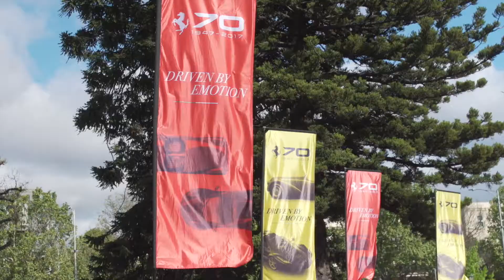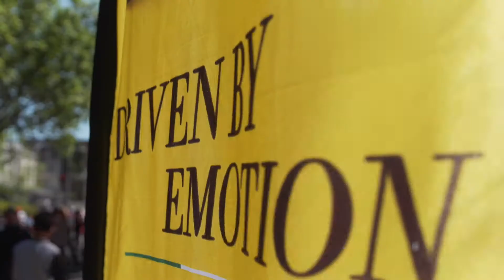70 YEARS OF FERRARI – AUSTRALIA OFFICIALLY CELEBRATES IN MELBOURNE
An incredible line up of classic and modern ferrari models from every era was showcased to the Australian public at a series of events across the week, supporting the global calendar of official ferrari 70th anniversary events around the world.

The UNESCO World Heritage listed Royal Exhibition Building was washed in red light to mark the start of the week-long celebration. More than 100 Ferraris – old and new – from all around australia descended on Melbourne for the ferrari Car Club of australia 45th National Rally. A stunning parade of these cars departed from the home of the Australian Grand Prix, Albert Park, before heading to the world-famous Phillip Island circuit for on-track activity. Other celebrations included an exclusive 70th anniversary cocktail party to unveil the LaFerrari Aperta to ferrari clients and special guests in the Docklands.